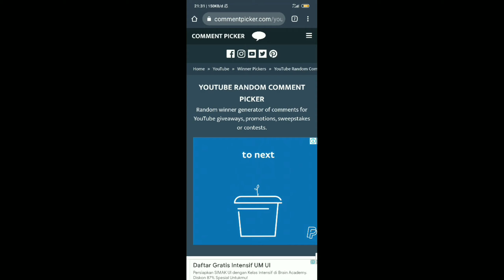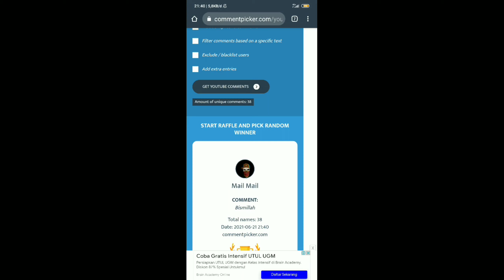PENGUMUMAN PEMENANG GIVEAWAY | ONE PIECE BOUNTY RUSH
selamat kepada yang menang yang kalah jangan berkecil hati nanti saya akan adakan giveaway lagi pantau aja terus Chanel ini terimakasih kepada kalian yang berpartisipasi

dari kalian sangat berarti bagi chanel ku ini yang belum ada apa apa nya ini Terima kasih yah guys...

id one piece bounty rush :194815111